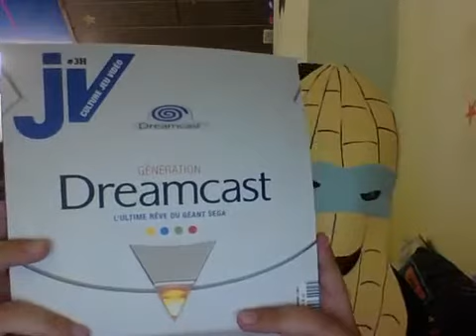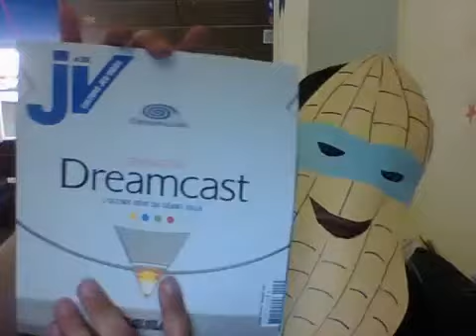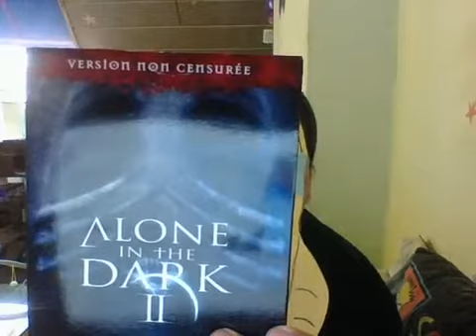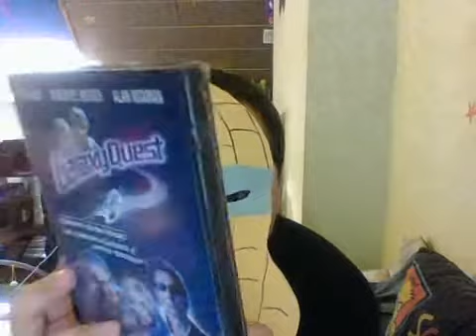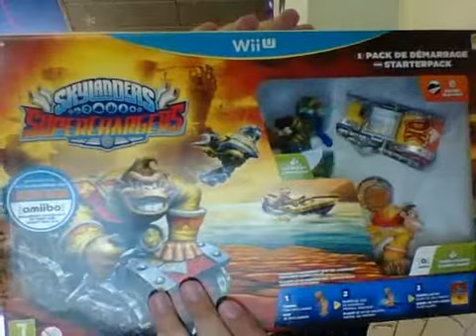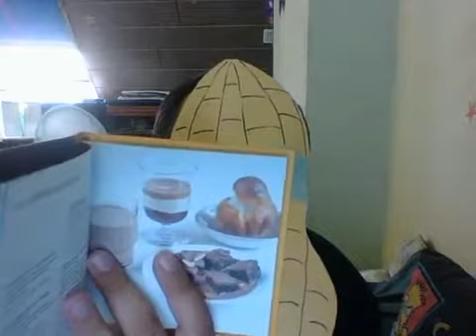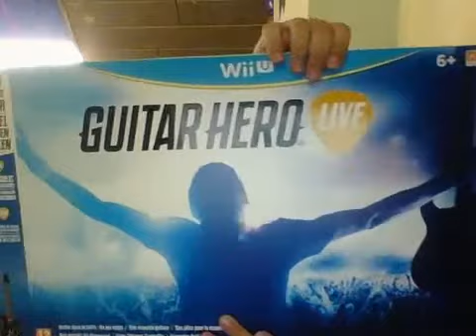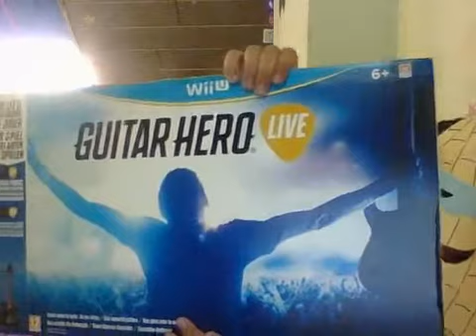Retour de Normandie (2016)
Ré upload.